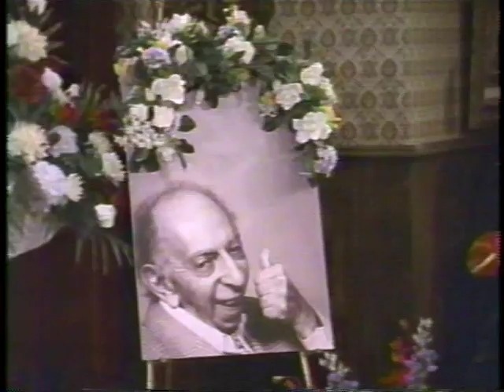Dave's World - Wink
Here is a clip from the CBS sit-com Dave's World that aired in 1997 on CBS.  Dave's agent dies and his widow Mel (Bea Arthur) is taking over.  I appear as myself.  What I recall most is how worried I was at all the lines I had to remember, but when I found out Bea was featured on this episode, I didn't have to think twice and was determined to pull it off.  I hope you agree and enjoy this clip.